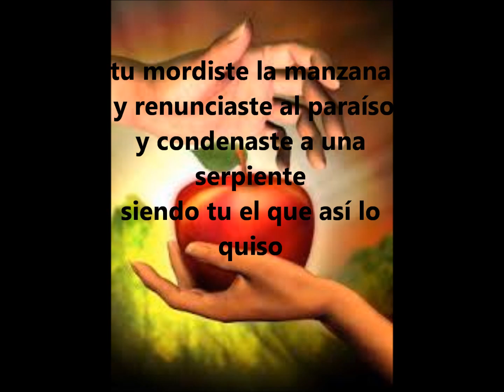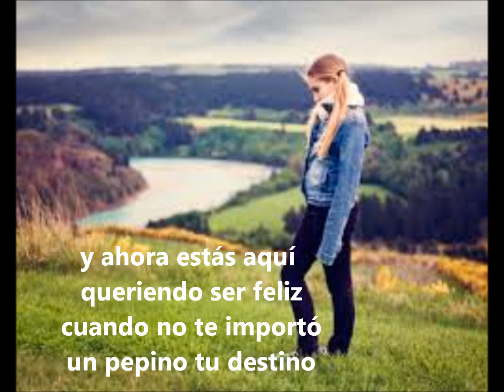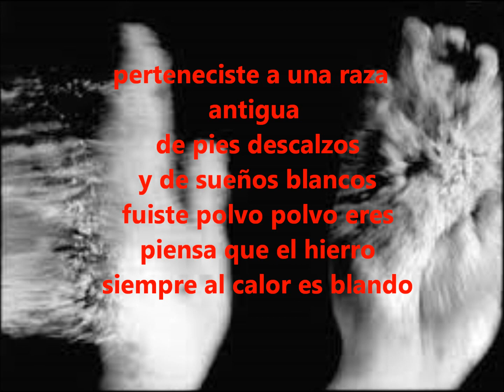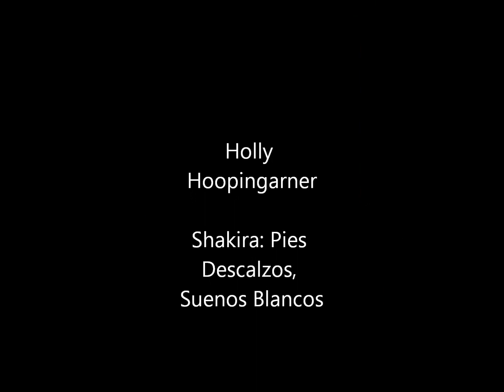Pies Descalzos, Suneos Blancos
Holly Hoopingarner